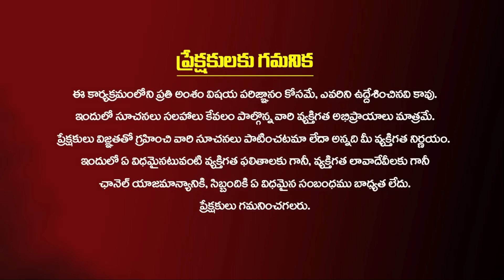ఈ మూడు లక్షణాలు చాలు నువ్వు ప్రొఫషనల్ లైఫ్ లో సక్సెస్ అవ్వడానికి ! | Ganesh Mandadi | Kiran TV Life